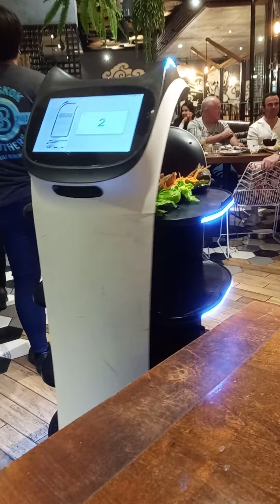Ganito mag serve ng pagkain deto sa restaurant nato...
Restaurant served by the Robot